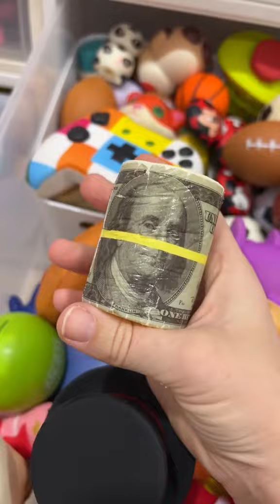I BET You Don’t Have 23 Birthday Fidgets!!! 🎈🎂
Fidget Toys Plus
6740 28th St Cir E
(you can also send letters + packages to the store address!)

About Mrs. Bench:
Fidget Toy Queen 👑
Owner of FidgetToysPlus.com ❤️